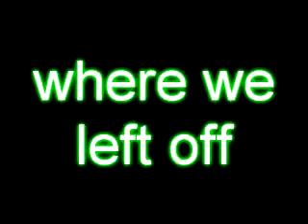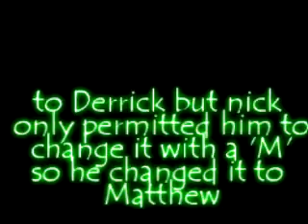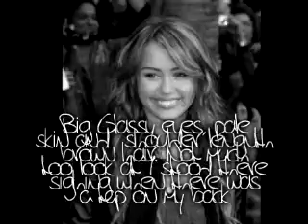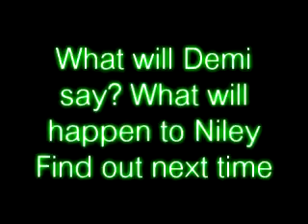What I did For love Episode 12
here it is what do you think?